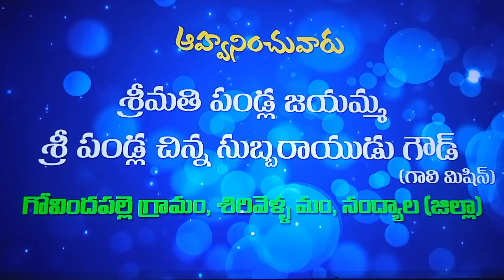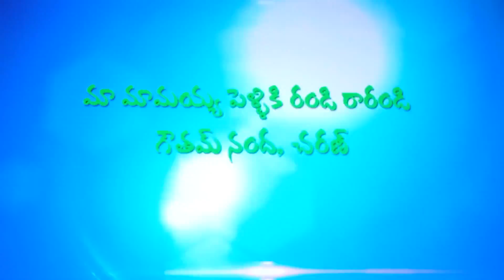manohar & mounika marriage